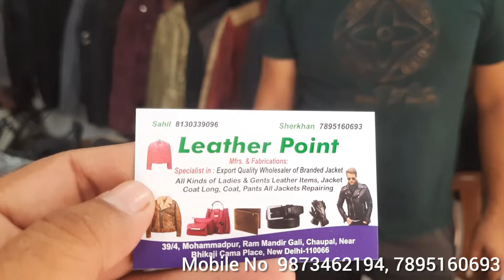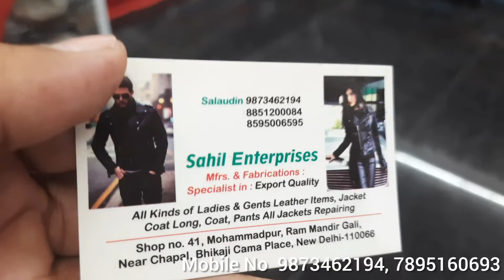100% LEATHER JACKETS AND PURSE।।CHEAPEST LEATHER MARKET MUHAMMADPUR ।।JACKET STARTING UNDER ₹1800।।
100% Leather Jackets and Purse।।Cheapest Leather Market Muhammadpur।।Jacket Starting under ₹1800/-।।

Address:-
Shopkeeper Name
     SALAUDIN
Mobile No:-
Shop Name
SAHIL ENTERPRISES

Address:-
Shop No 41 Mohammadpur Ram Mandir Gali Near Chaupal Bhikamaji Place New Delhi-110066

Shopkeeper Name:-
  SHERKHAN
Leather Point
39/4 Muhammadpur Ram Mandir Gali Chaupal Near Bhikamaji Place New Delhi-110066

searching keywords:-
leather market
leather jacket market
Muhammadpur
leatherbags
wholesale market delhi
chea leather market
kanpur leather market
cheap price leather market